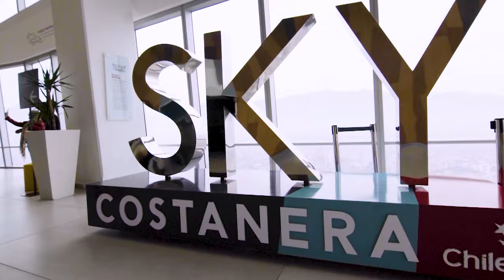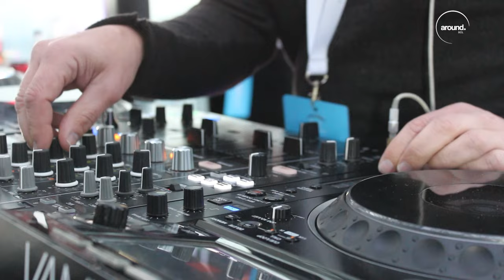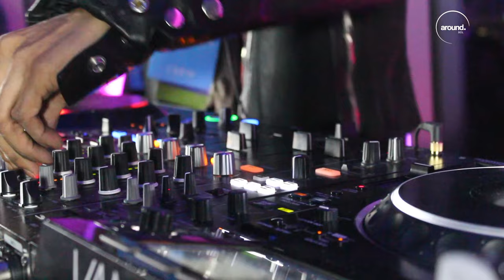John Acquaviva & Kenny Glasgow @ Around Sky Costanera Santiago, Chile. FULL SET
DJ PROFILE TV, Un medio de djs hecho por djs!